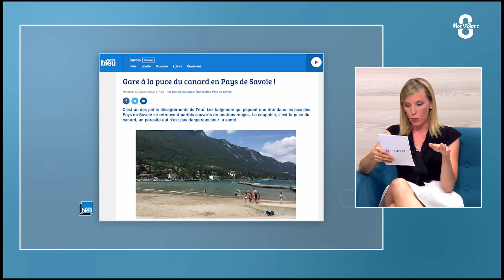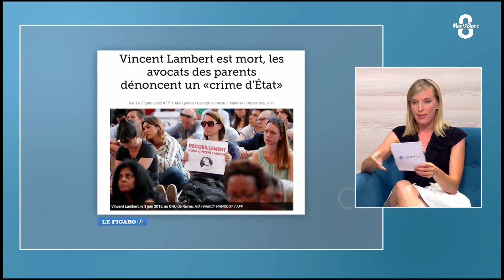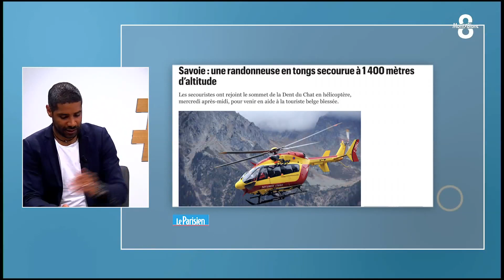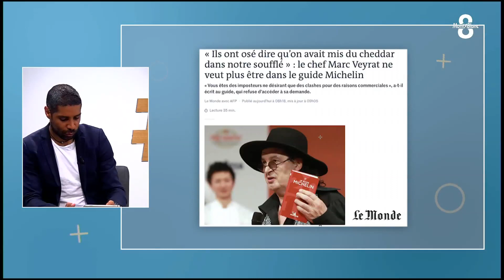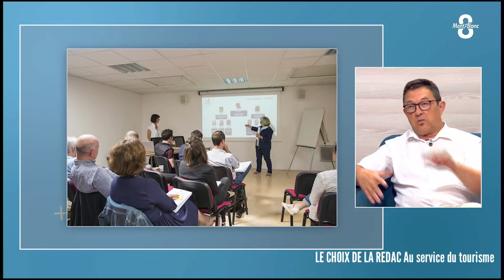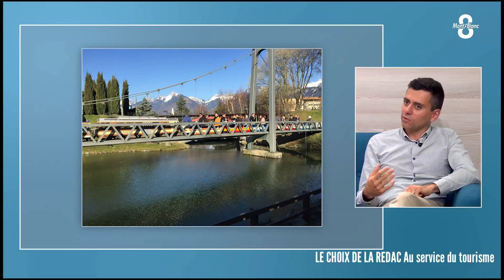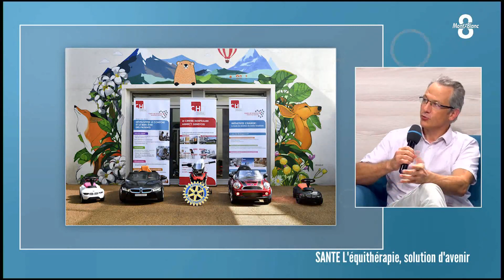Accès direct du jeudi 11 juillet 2019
Sébastien GERMAIN reçoit : André MOLLARD, Président de la Chambre des Métiers et de l’Artisanat 73 - Stéphane CANNESSANT & Jacques MORISOT, Vice-pdt & Président d’I&D Tourisme - Jean-Marie MARMET, Président du Rotary Club d’Annecy